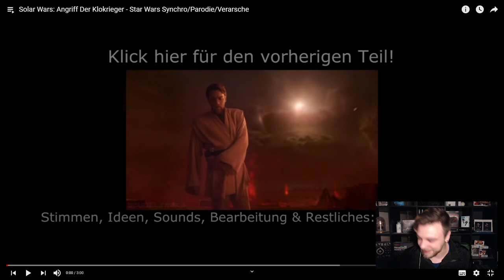Solar Wars: Angriff Der Klokrieger - Star Wars Synchro/Parodie/Verarsche Reaktion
Heute Reagieren wir auf das Video von @DavisSchulz :

Solar Wars: Angriff Der Klokrieger - Star Wars Synchro/Parodie/Verarsche